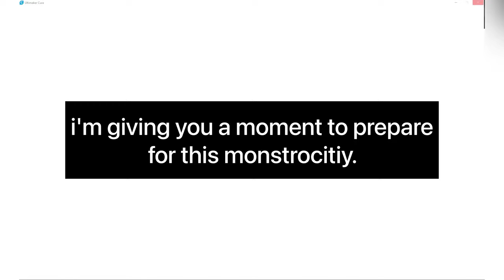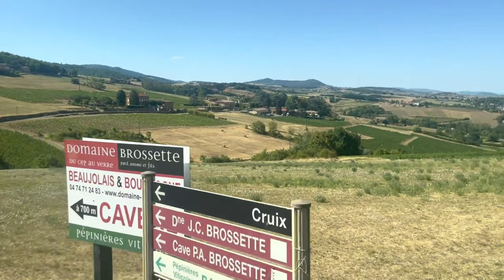CONTIKI DAY 3 - THE CHATEAU